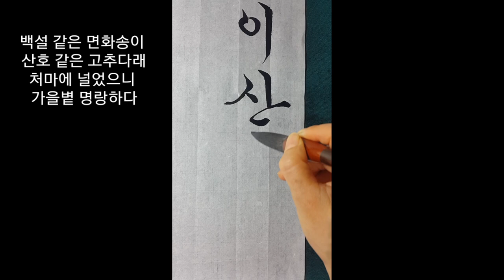한글서예 농가월령가 팔월령(백설같은~)#7 궁체흘림 calligraphy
고문흘림 서체가 다양합니다.
법첩과 자전을  많이 보시고 다른 서체로도 써보세요.
제 글씨는 참고만 하세요.

조선 헌종 때 정학유(丁學游)가 지은 가사

농가월령가 팔월령중에서 #7
백설 같은 면화송이 산호 같은  고쵸다래, 쳠아의 너러시니 가을 볏 명낭하다.
(눈같이 흰 목화송이, 산호같이 아름다운 고추 열매,
지붕에 널었으니 가을 볕이 맑고 밝다.)

산호 : 바다에서 나는 보배
갓흔 : 같은
고쵸 다래 : 고추를 엮어 매단 타래
쳠아 : 처마
너러시니 : 널었으니
명낭하다 : 환하게 밝도다